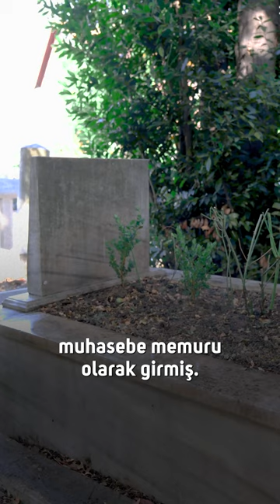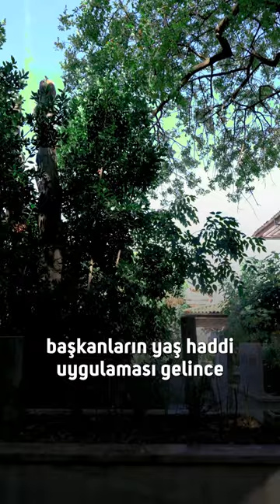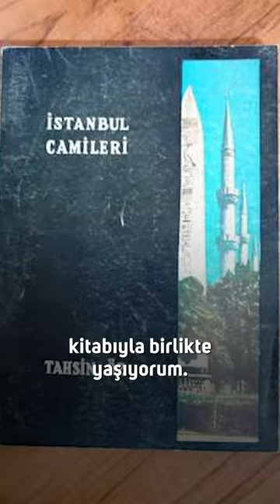Tahsin Öz - Zeytinburnu'nun Ebedî Sakinleri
Âsâr-ı Atika Müzesi'nde muhasebe memuru olarak başladığı yolculuğu, kültürümüze bıraktığı güzel izlerle doludur.

1928’de Topkapı Sarayı Müzesi müdürlüğüne getirilmiş, bu görevini yaş haddinden emekliye ayrıldığı 1953 yılına kadar sürdürmüştür.

Çok kıymetli bir insandır, İstanbul Camileri kitabının yeri ayrıdır benim için.

21 Eylül 1973'te vefat etmiş ve Zeytinburnu'na defnedilmiştir.,

Ruhu şad, mekânı cennet olsun.